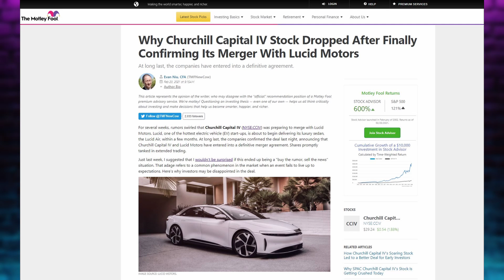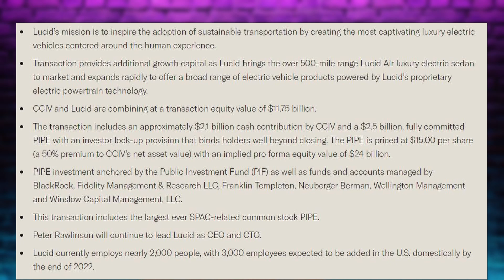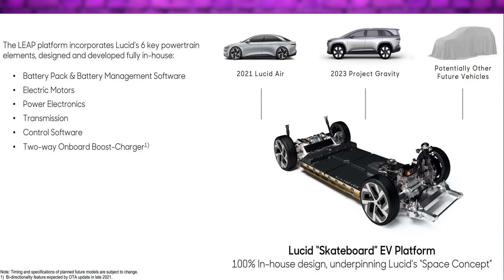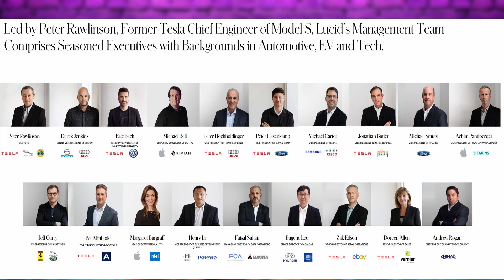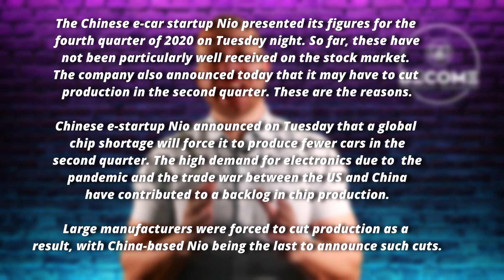LUCID MOTORS vs NIO | LCID Stock Analysis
In this video I give you an overview why the Lucid Motors Stock went down and what are the future plans of CCIV & Lucid Motors (LCID) and what to consider before investing - Enjoy!

0:00 - Intro
0:50 - why the CCIV Stock dropped (Merger)
3:42 - Lucid Motors plan for the future
5:27 - Conclusion

👉 *Bondora (incl. 5€ Start-Bonus) 🌱 ( P2P Platform with min. 6.75 % Dividends )